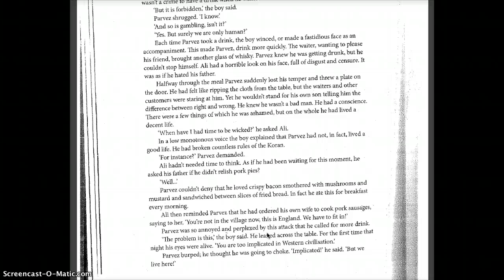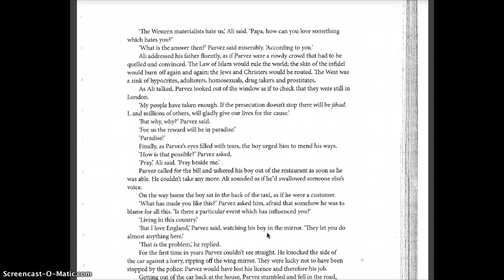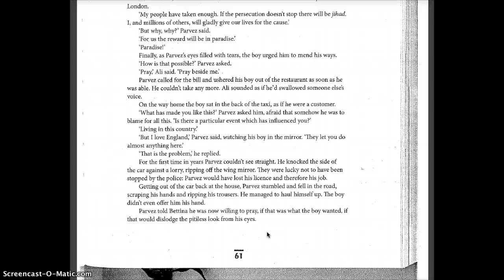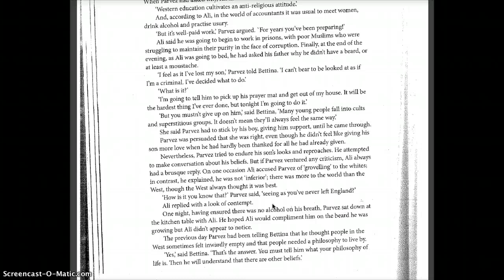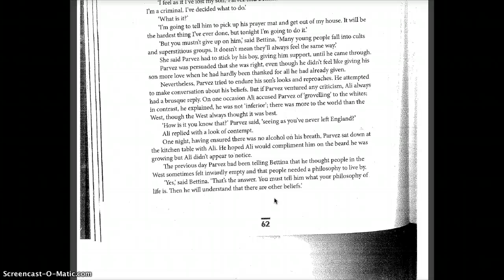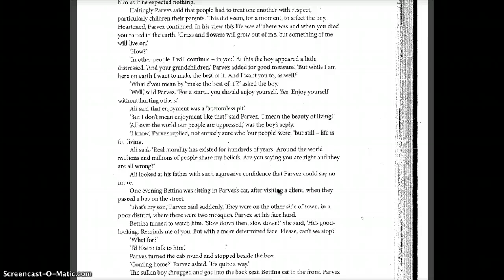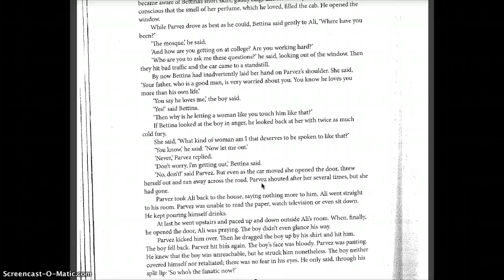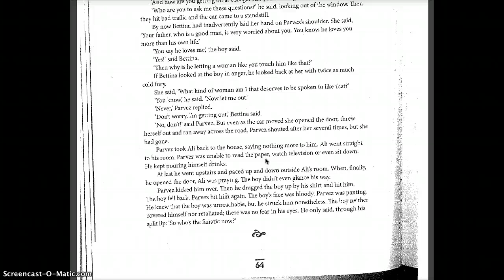My Son the Fanatic pt2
Reading of story